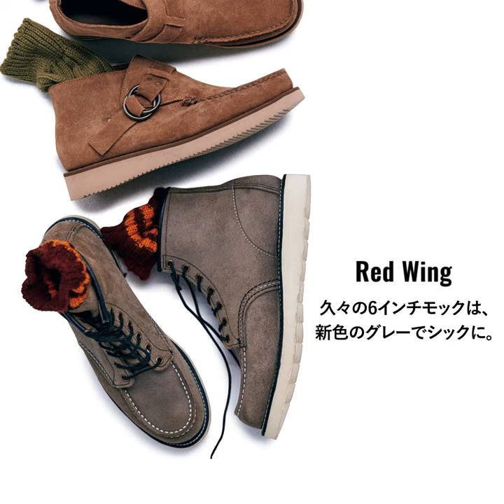【レッド・ウイング】今大人が選ぶべきスエードシューズ3選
これまでもこれからも、僕らの足元はざらついたアメカジ靴だ